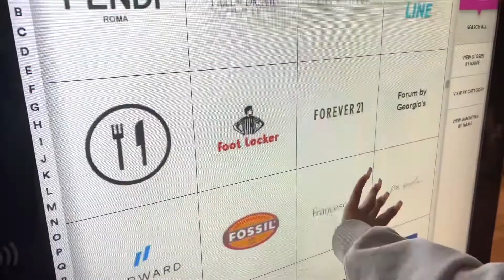003: spend a week with me! (rockets game,performing at the thanksgiving parade, and more!) 🤎🦃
-today i spent the week by goijg on school events, amazing career opportunities and even getting my license!